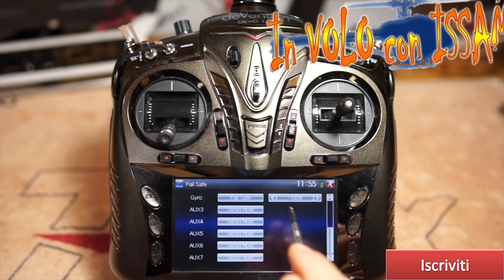Eachine Racer 180 - Parte 2 - In VOLO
Link per l'acquisto: Eachine Racer 180 versione rtf (ready to fly)
Pezzi di ricambio (importante comprare 2 o 3 servo di scorta).

Attrezzatura che utilizzo per la realizzazione dei video:
Telecamere:
Obiettivi:
Sony SEL2470Z Obiettivo con zoom DE 24-70 mm F4 ZA OSS
Sony SEL70200G Teleobiettivo con focale fissa FE 70-200 mm F4 G OSS
Slider e accessori:
La mia fidatissima penna lettore USB 3.0 SD MicroSD super veloce
Microfoni e accessori microfoni:
La cosa migliore che ho mai comprato: Sennheiser ew 122-P G3